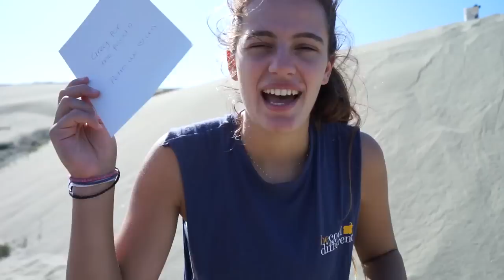Last To Leave The Desert Wins